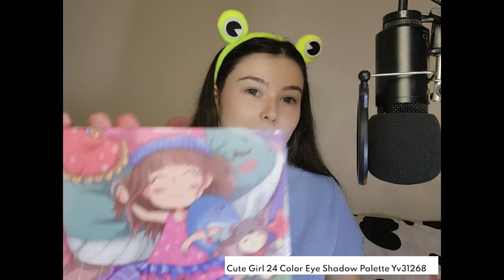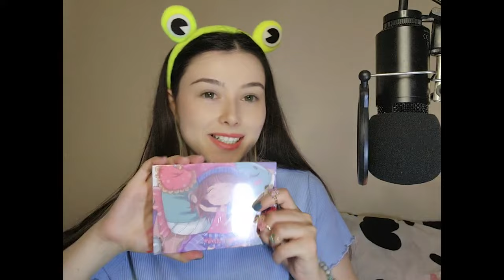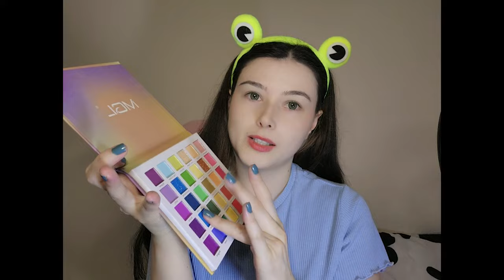Douyin Makyajı Denedim /Youvimi Unboxing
🍓Multi-Color Super Glitter Eyeshadow Palette 🍓

🍓Facial Body Whitening Isolation Sunscreen🍓

2 alana 2 bedava kodu: sebinchi
Lens adı: Norko Green

Merhaba! Bu kanalda kafama göre videolar çekiyor eğleniyorum. Gelin birlikte eğlenelim.

Mikrofonum: Audio Technica atr 2500